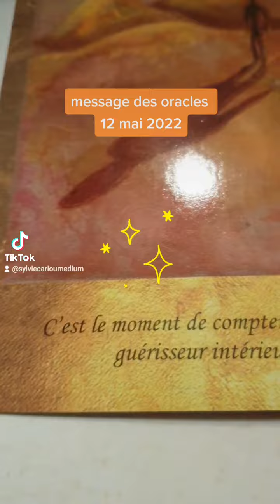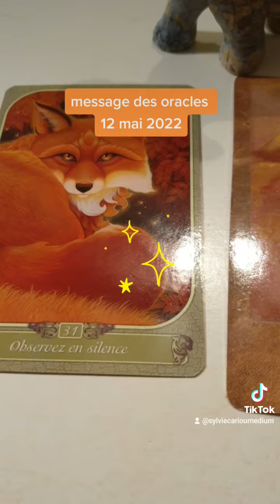message des oracles 12 mai. observez en silence